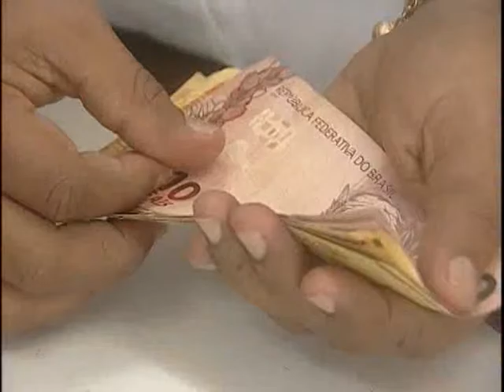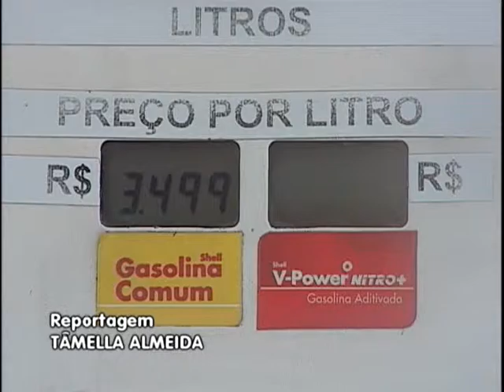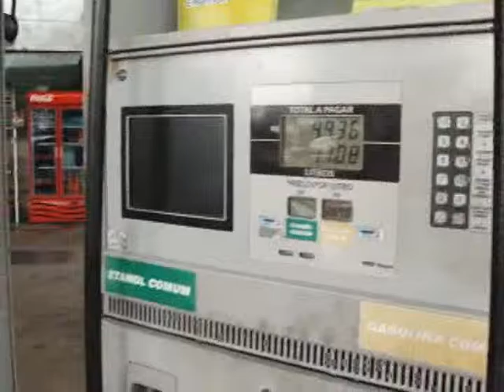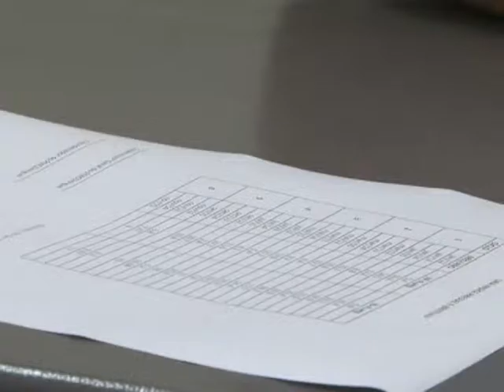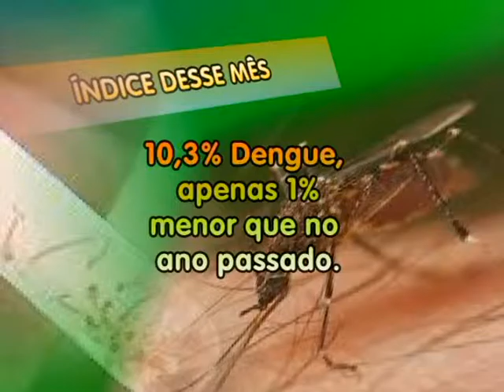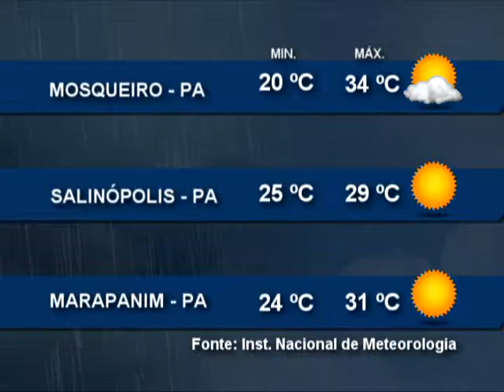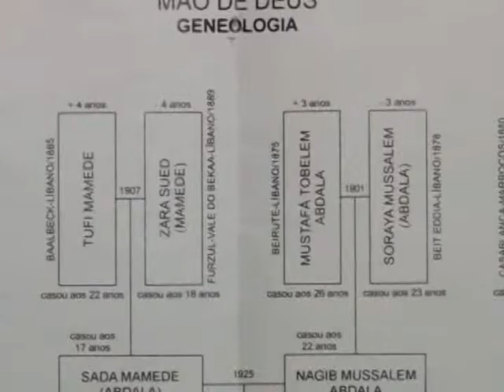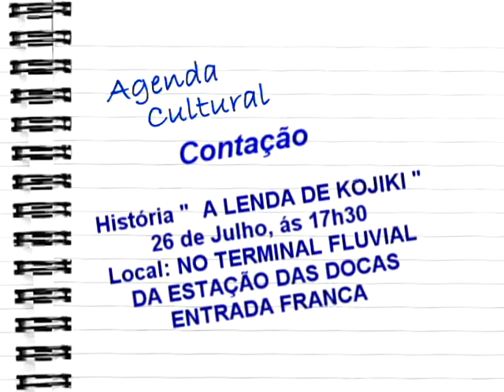Nazaré Notícias - 24/07/2015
Veja nesta edição:

- Os cuidados  com financiamentos e emprestimos para quitação de  dívidas;

- Qual o tipo de combustível que possa aliar economia e desempenho do veículo;

- Pesquisa da UFPA aponta para a qualidade da água cosumida em Belém;

- Foco do mosquito da Dengue continua elevado em Altamira;

- Prorrogado prazo para cadastramento de grandes geradores de resíduos sólidos;

- Pará é um dos lugares escolhidos por turistas que procuram a região;

- Amanhã é clebrado o dia do escritor;

- E no batae papo musical de hoje, uma conversa com Pedro César.